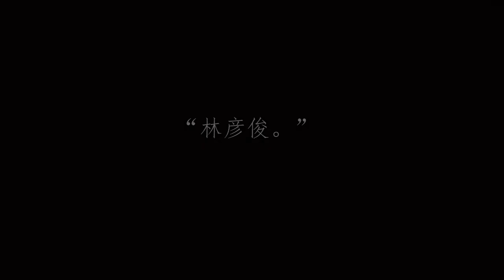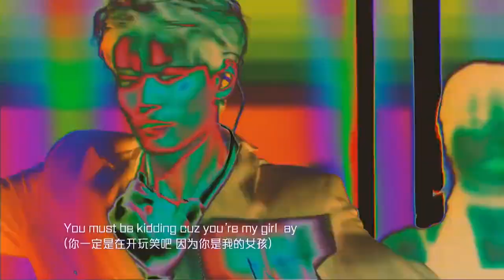💫 林彦俊 || 𝑆𝑘𝑖𝑛 "𝐵𝑢𝑡 𝐼 𝑠𝑒𝑒 𝑡ℎ𝑒 𝑎𝑛𝑔𝑒𝑙 𝑙𝑖𝑣𝑖𝑛𝑔 𝑖𝑛 𝑦𝑜𝑢𝑟 ℎ𝑒𝑎𝑟𝑡"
cr. 是森妮同学呀